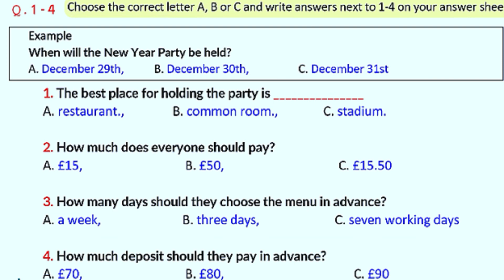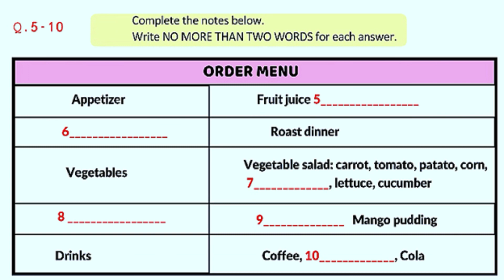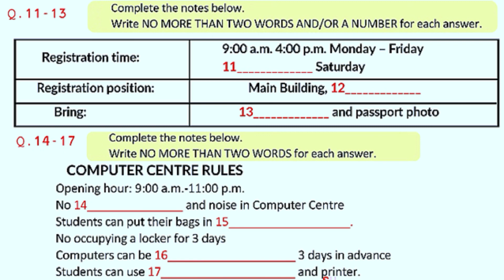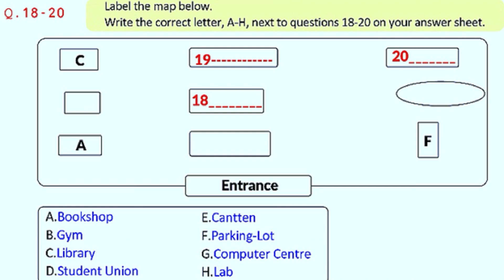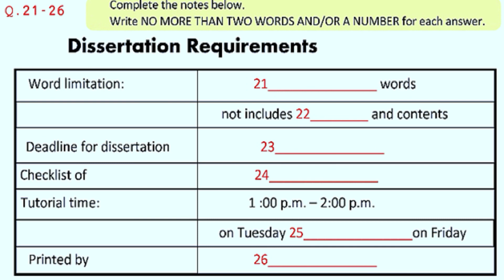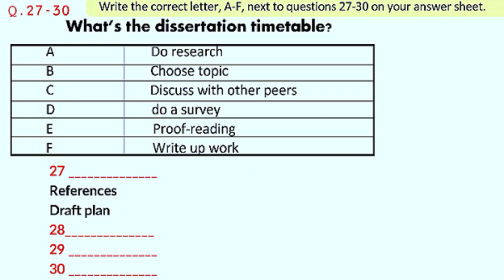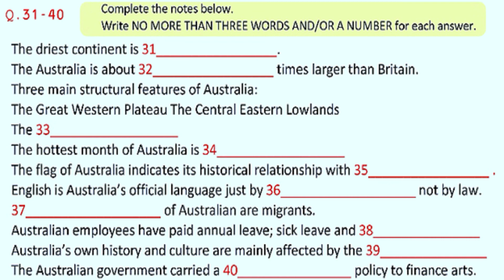NEW YEAR PARTY IELTS LISTENING TEST WITH ANSWER KEYS